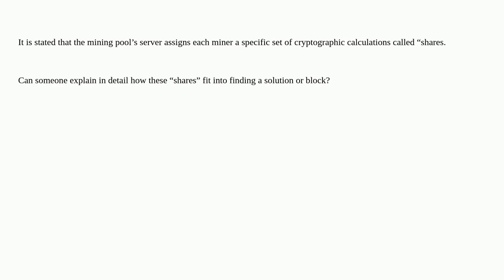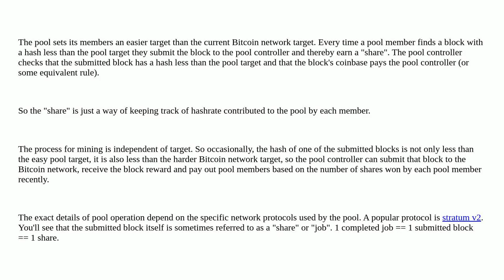Bitcoin: How is a block found in pools via “shares” given to miners?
How is a block found in pools via “shares” given to miners?

A special thanks goes out to the community

  mining-pool-shares